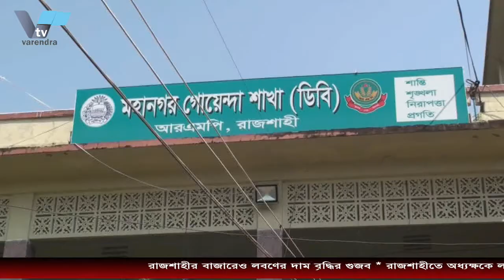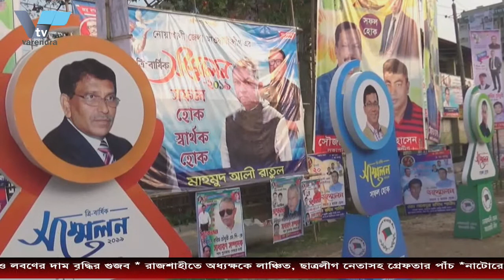বরেন্দ্র অনলাইন টিভির নিয়মিত আয়োজন“আড্ডা”আজকের বিষয়